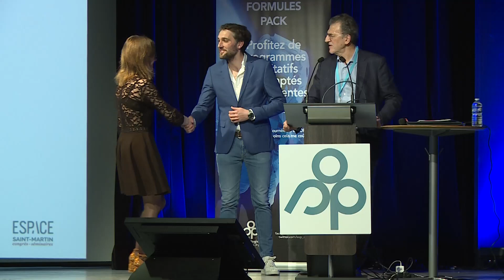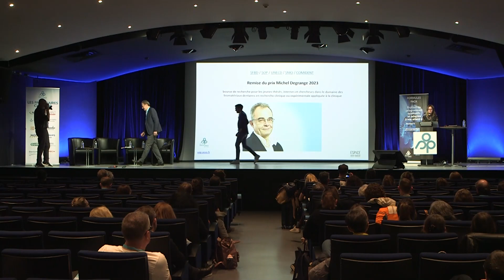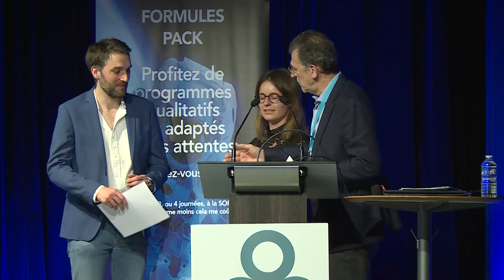Remise du Prix Michel Degrange 2023 / SOP 21 mars 2024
Lauréate 2023 du prix Michel Degrange :  Docteur Marie Guillet
pour sa thèse intitulée : « Étude clinique de restaurations unitaires en Polymer-infiltrated ceramic network »
De gauche à droite :
  - Dr Philippe François, MCU à Paris Cité,
  - Dr Marie Guillet, chirugien-dentiste et lauréate 2023
  - Dr Marc Roché, chrirugien-dentiste et président de la SOP

Prix remis lors de la journée SOP du 21 mars 2024
sur « la santé du praticien »  à l'Espace Saint-Martin.

Tout savoir sur le Prix Michel Degrange